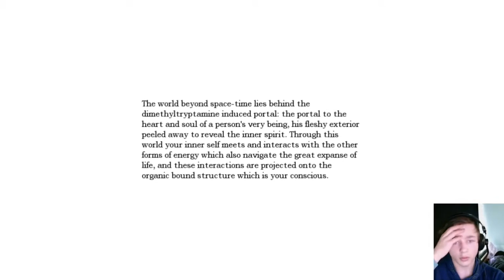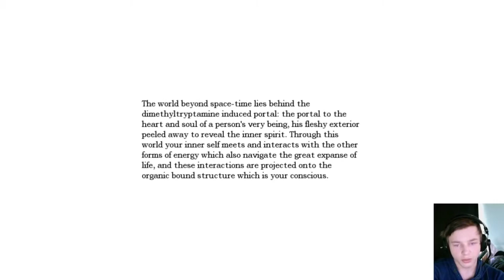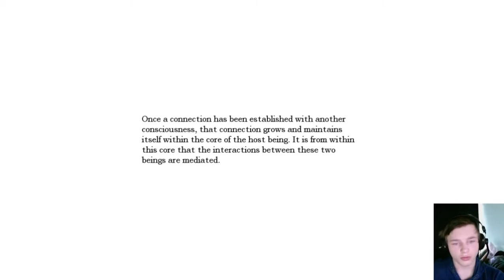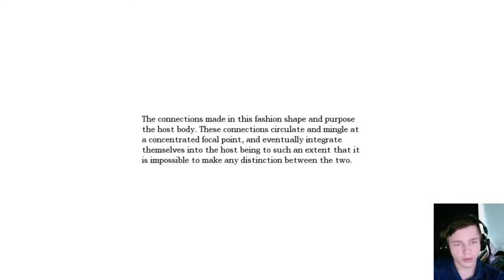Dem crashes... | (Amnesia nepsis 1.1)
❤ it always crash.